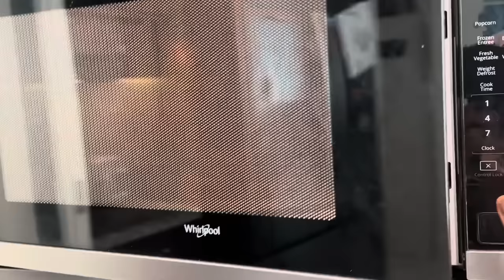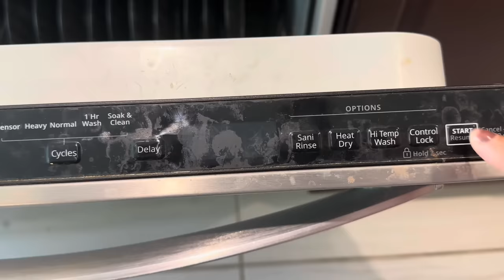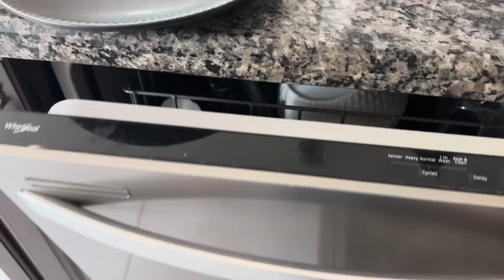dishwasher এ ভালো বাসন পরিষ্কার হয় নাকি হাতে?এতে জল কেমন খরচ হয়.ইলেকট্রিক বিল কেমন আসে